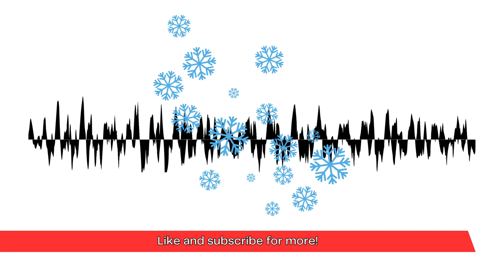Walking on Snow Sound Effect | High-Quality Sound FX